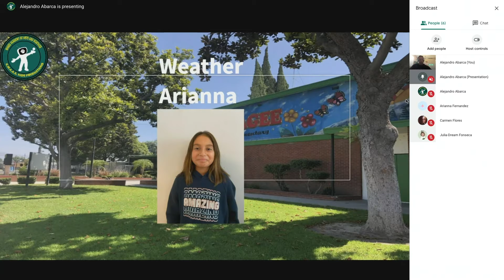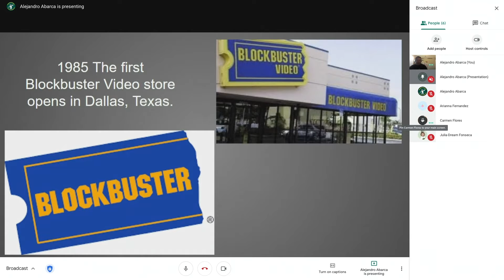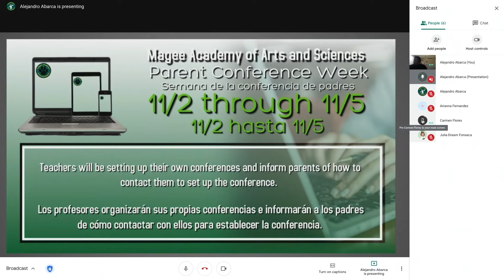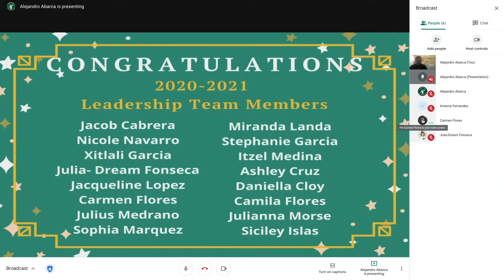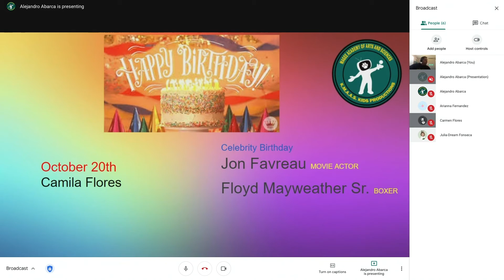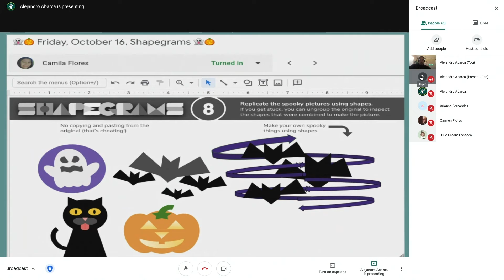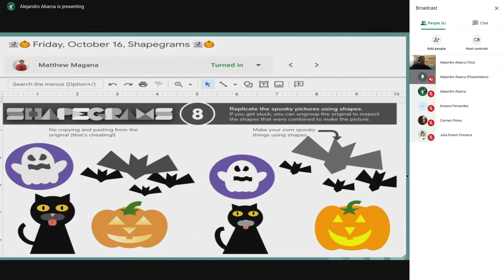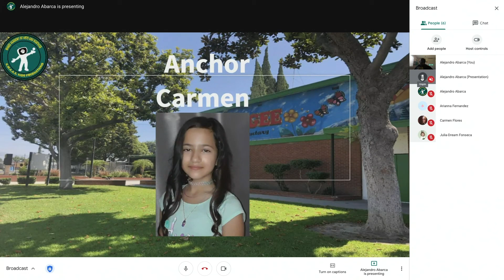Broadcast10192020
Good Morning, and welcome back to the Monday morning edition of the Magee Morning Broadcast. We have some Digital art to show you today, as well as a few announcements, and our regular segments. So sit back, relax for a few minutes, and enjoy today's broadcast.

SHOW LESS